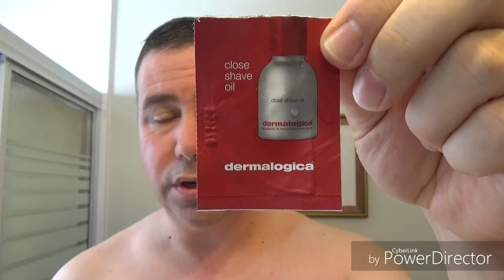Rasage traditionnel - Stirling Baker Street, rasoir Fendrihan Ambassador mk I avec lame Rapira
Pour le rasage d'aujourd'hui, j'utilise le savon Baker Street de Stirling.  Cette senteur à été créé par la compagnie Stroppe Shop qui est maintenant fermée.  Un savant mélange d'agrumes et de conifères augmentés d'épices et de senteurs florales.

La performance du rasoir m'a surprise.  Plutôt agressif, je n'ai pas ressenti d'irritation et les coupures sont minimes.

Bon rasage!